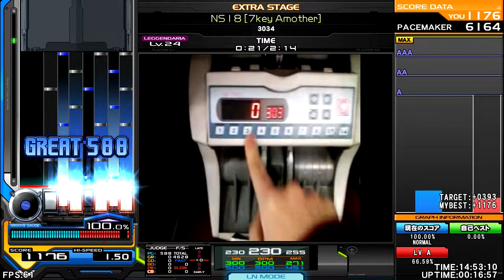3034 Anomie /IllusionRain /obj :mfmf - NS18 [EXTREME TECHNO] ♫ OverJoy ★★★★★★ ♫